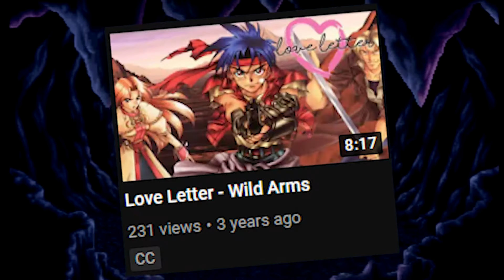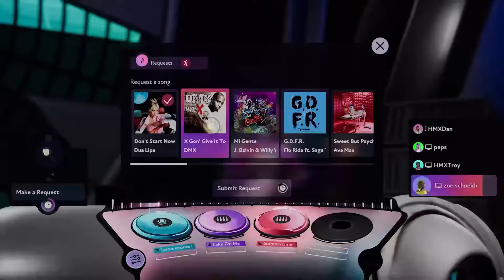Just a Big List of Game Recommendations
In an attempt to return to fun, positive videos, here's just a big list of game recommendations. Some AAA big boys, indie gems, forgotten classics and more.